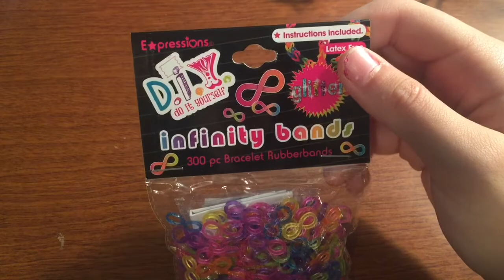TRADE PACKAGE #2!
Hey guys sorry that I was sick in this video!!! Just had to get it up!!! Really hope you enjoy!
Her IG: @ThyGanWu
My IG & spam: @turorials4looms/@t4lspam